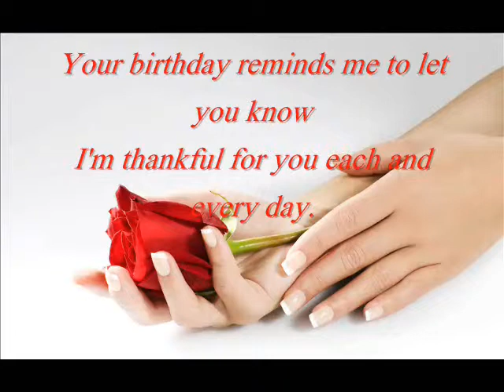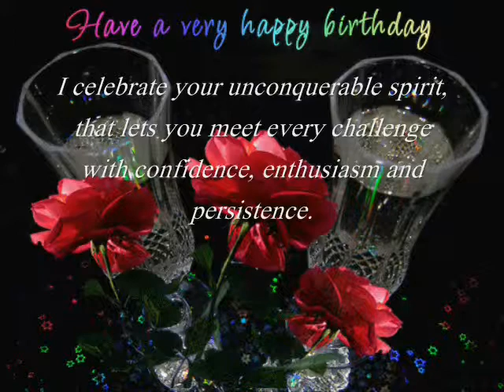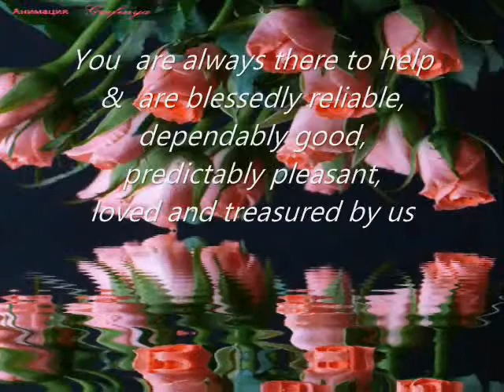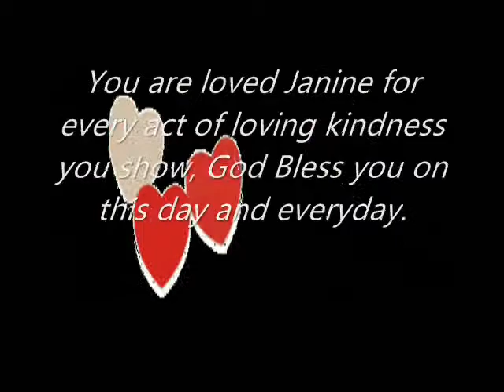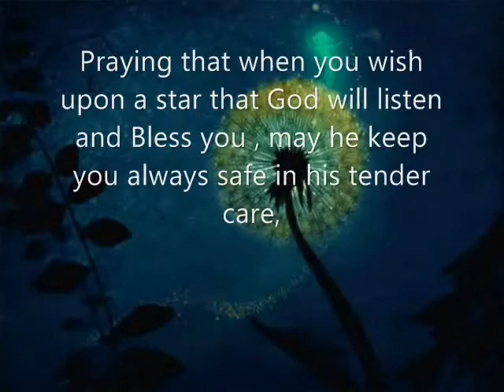Happy Birthday Janine